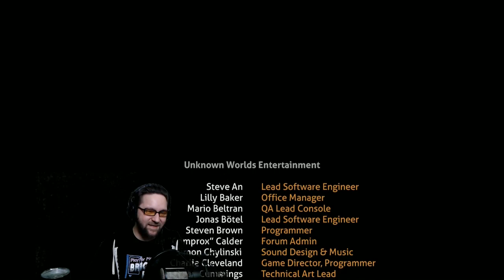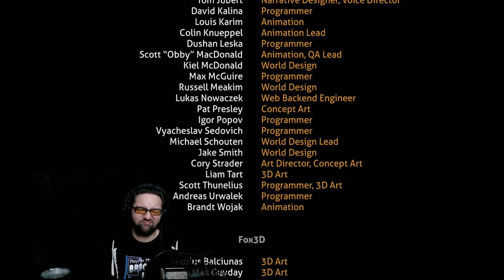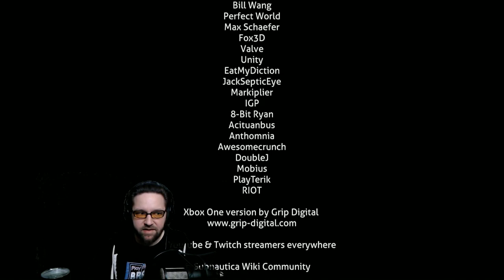Sloth plays Subnautica - Day 11 pt2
Archive of my Subnautica play through.